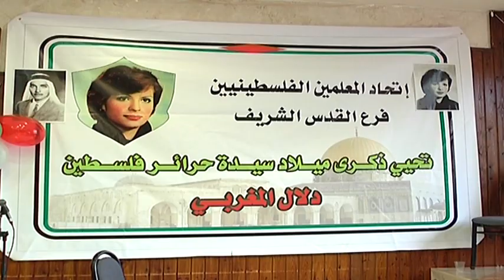أسير محرر في ذكرى ميلاد المغربي: نهج دلال هو السبيل الوحيد لتحرير فلسطين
رام الله -- وطن للأنباء -- لارا الخالدي: أحيا الفلسطينيون اليوم الأحد ذكرى ميلاد الفدائية الشهيدة دلال المغربي في مدينة رام الله بحضور جمهور كبير من القدس المحتلة والأراضي التي احتلت عام 48 ومن مناطق مختلفة من الضفة الغربية.
وقالت رشيدة المغربي شقيقة الشهيدة دلال "إن نشاط اليوم كان بحضور أسرى محررين وهيئات و لجان شعبية من القدس المحتلة، بالإضافة إلى مناطق 48 و مؤسسات مدنية وفاء لكل شهدائنا".
وأضافت  "رسالتنا اليوم ودائما هي أن الشهداء هم الأكرم منا جميعا حتى النصر وبعد النصر".
وأكد الأسير المحرر فخري البرغوثي في حديث خاص ل "وطن للأنباء" أن "الشهيدة دلال المغربي تعني المقاومة والتحدي وكل الصفات الوطنية من أجل تحرير فلسطين لأنه لا يوجد أي أسلوب مع "الإسرائيليين" إلا أسلوب دلال المغربي لتحرير فلسطين".
الشهيدة دلال المغربي هي من أشهر المناضلات الفلسطينيات ولدت في مخيم صبرا للاجئين الفلسطينيين في لبنان من أم لبنانية وأب فلسطيني بعد أن هُجّرت أسرتها من مدينة يافا عقب نكبة 1948 وقادت مجموعة دير ياسين ونفذت عملية فدائية التي عرفت بعملية الشهيد كمال عدوان في فلسطين المحتلة في 11مارس 1978حيث قامت المجموعة باختطاف حافلة كانت متوجهة من مدينة حيفا الى "تل أبيب".
التحقت دلال بمعسكرات الأشبال والزهرات التابعة لحركة فتح ثم تلقت العديد من الدورات العسكرية والتدريب على أنواع مختلفة من الأسلحة وشاركت في نيسان وأيار عام 1973 في الدفاع عن الثورة الفلسطينية في بيروت.
وكانت دلال مغربي الوحيدة بين الفتيات اللاتي تجاوزن كافة الصعوبات بقوة مما جعل الشهيد خليل الوزير- أبو جهاد يقرر بأن تكون دلال المغربي قائدة مجموعة دير ياسين التي ضمت ثلاثة عشر فدائياً بينهم لبناني ويمني.
وبعد أن تمت تجهيزات العملية تقرر أن يكون اسمها عملية الشهيد كمال عدوان تخليدًا لذكرى مناضل بطل سطر نضاله على صفحات الكفاح من أجل فلسطين.
وفي فجر يوم السبت الموافق 11 مارس تجاوزت دلال ورفاقها الشاطئ الفلسطيني إلى الطريق العام بين حيفا ويافا قرب مستعمرة "هرتسليا" على مقربة من هدفهم، وتمكنوا من إيقاف حافلة كبيرة بلغ عدد ركابها 30 راكبًا "إسرائيليًا" واجبروها على التوجه نحو تل أبيب، وفي أثناء ذلك استطاعت المجموعة السيطرة على حافلة أخرى، وتم نقل ركابها إلى الحافلة الأولى، وتم احتجازهم كرهائن وعدد 6 سيارات صغيرة أخرى، ليصل العدد إلى 68 رهينة.
وطلبت دلال المغربي في وصيتها من المقاتلين حملة البنادق توجيه البنادق كلها نحو العدو الصهيوني وقد عملت بما أوصت به واستشهدت وهي تقاتل.